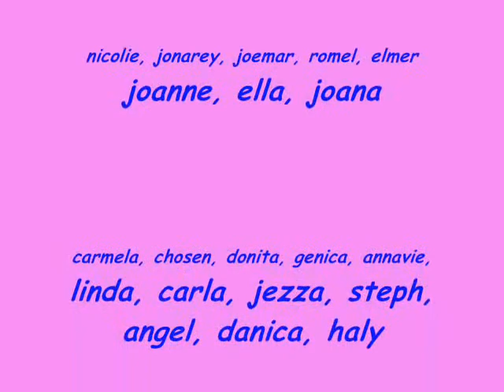III Teodoro Agoncillo